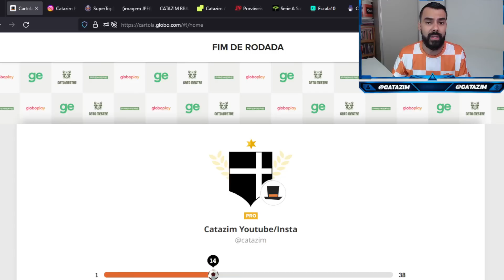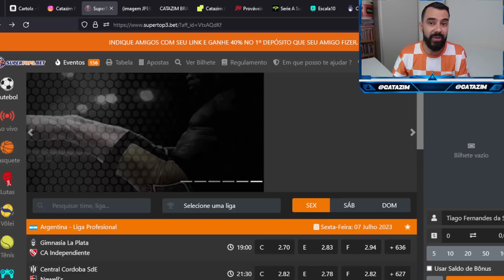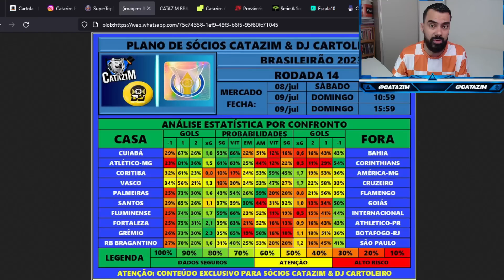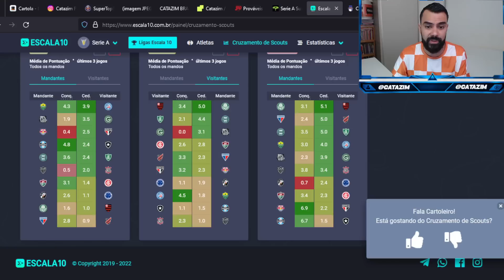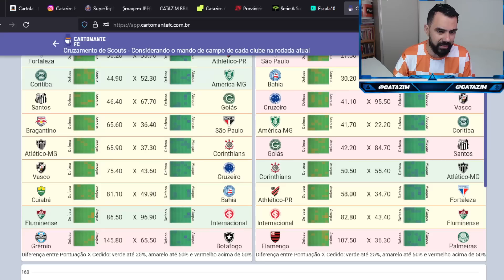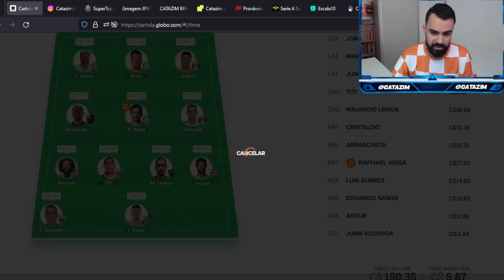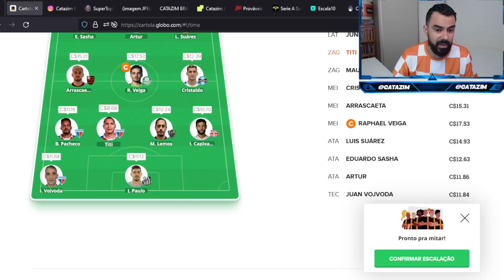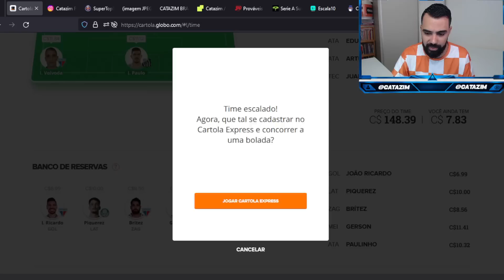TIME ATUALIZADO PARA 14º RODADA DO CARTOLA - 1006 PONTOS NO GERAL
time atualizado
Tiquinho Soares
Botafogo
time para rodada 14 cartola
dicas e analises para rodada 14
mitamos na 14º rodada
TIME PARA 14 RODADA DO CARTOLA
DICAS PARA Quinta RODADA
DICAS PARA RODADA 14
cartola 14 rodada
cartola fc
cartola
dicas cartola
cartola dicas
dicas da rodada 14
rodada 14 cartola
rodada 14
dicas rodada 14 cartola
catazim
CARTOLA RESENHA
como jogar cartola
catazim cartola
cartola catazim
como pontuar na 14 rodada do cartola
como mitar na 14º rodada
MITAR CARTOLA
fluminense
flamengo
palmeiras
brasileirão
time para mitar cartola
cartola fc 2023
cartolafc 2023
cartola 2023
Thaciano
Allan
Luciano Juba
Clayson
Diogo Barbosa
Yony González
 Enner Valencia
fluminense
Corinthians
internacional
santos
cano
Mitamos
Brasileirão
Palmeiras
Cuiabá
América-MG
Fluminense
Botafogo
São Paulo
Eduardo
Calleri
Red Bull Bragantino
Bahia
Athletico-PR
Goiás
Vitor Roque
Fortaleza
Internacional
Alan Patrick
Atlético-MG
Vasco
Paulinho
Flamengo
Coritiba
Corinthians
Cruzeiro
Róger Guedes
Yuri Alberto
Bruno Rodrigues
Grêmio
Santos
Luis Suárez
Bitello
dicas para 14 rodada cartola
GREMIO
CRUZEIRO
CRISTALDO
Arrascaeta
Calleri
Matias Rojas
Augustin Rossi
Marinho